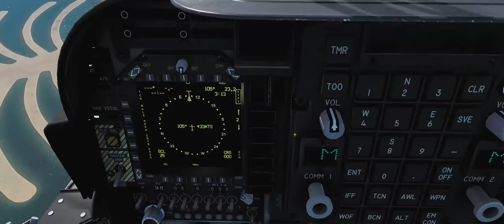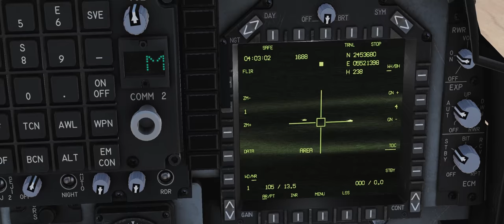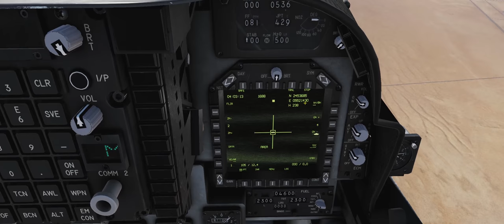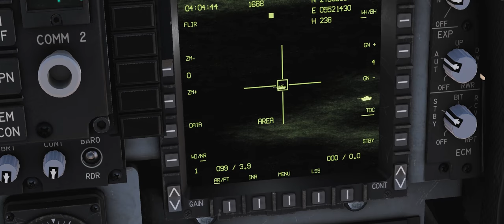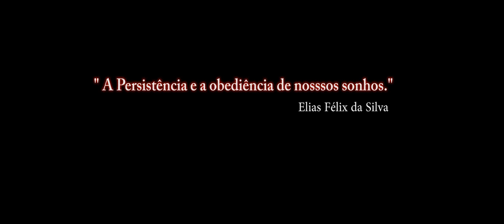DCS:AV-8BNA BETA EA /AGM-65E LASER Maverick 3/ PT-BR